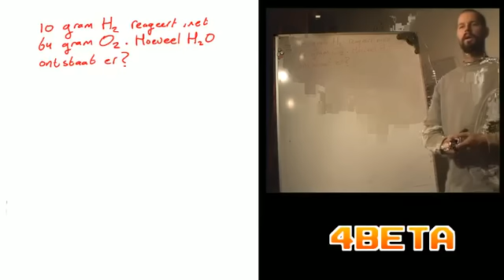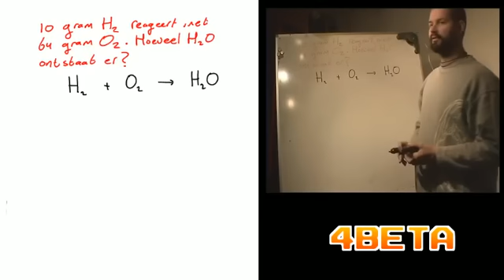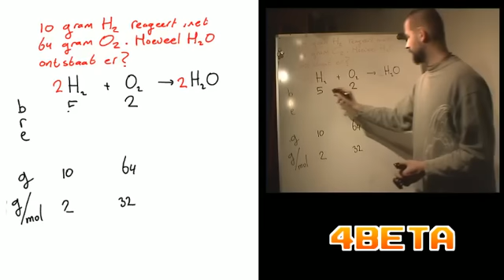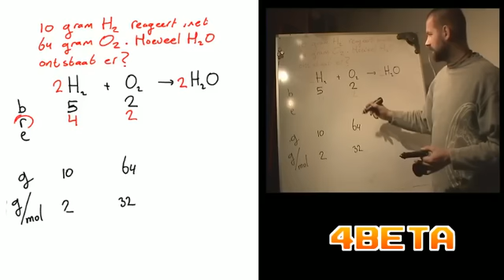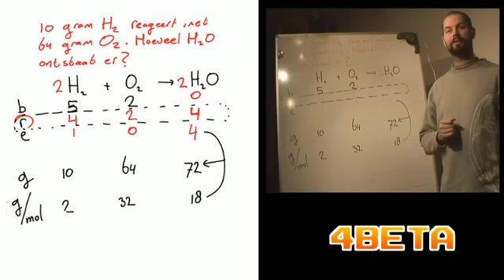chemisch rekenen - rekenvoorbeeld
Deze uitleg is onderdeel van de bijlessen en examentrainingen van 4beta.nl

Voor meer informatie, kijk op de website